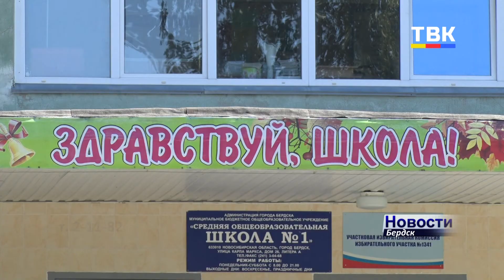Как начнут самый долгожданный учебный год бердские школьники?